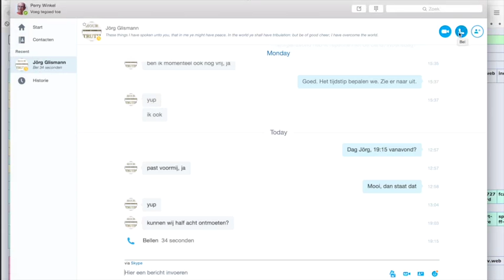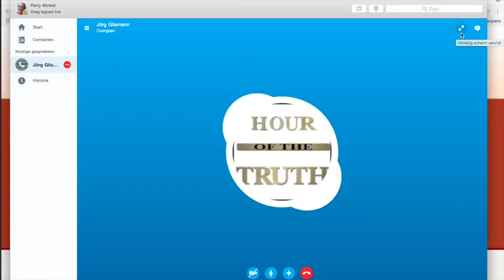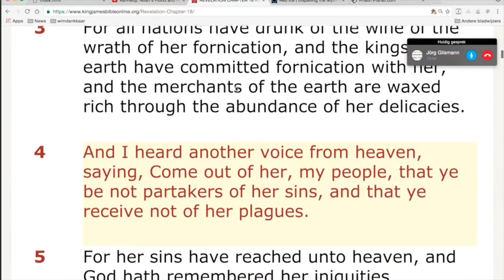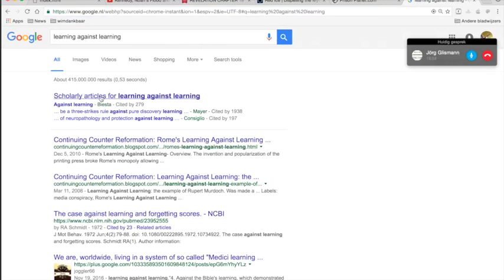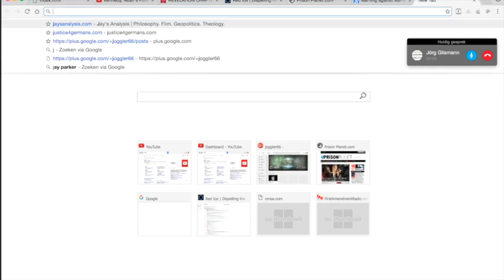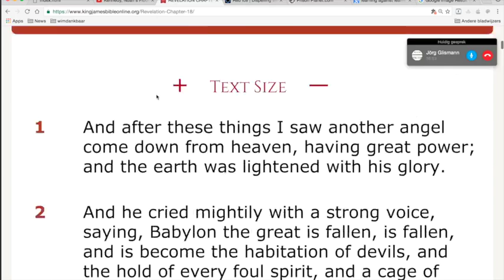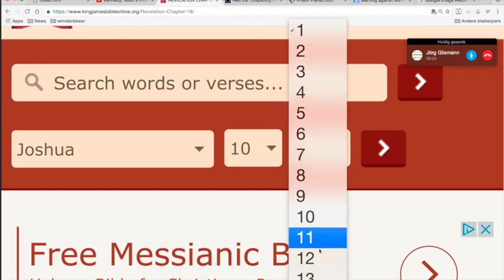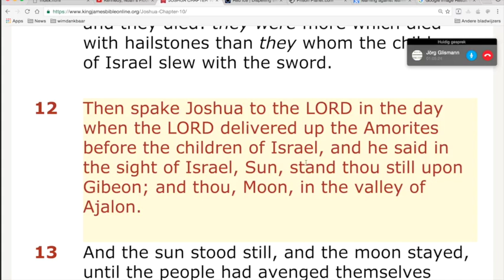Nieuws118 Jörg Glismann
Een heel warm gesprek.